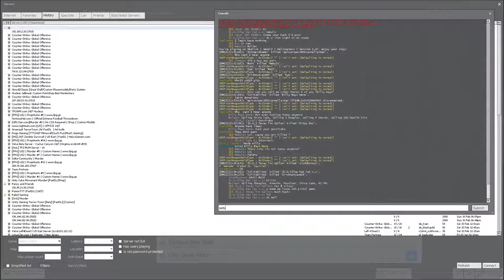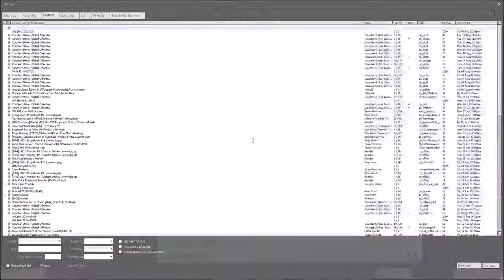Garrys Mod Gmodz 2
obelisk